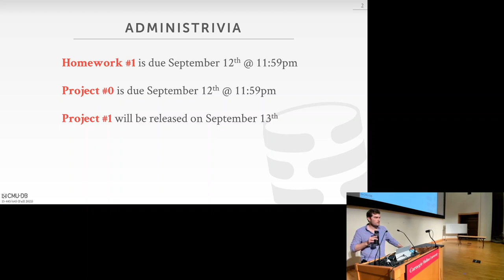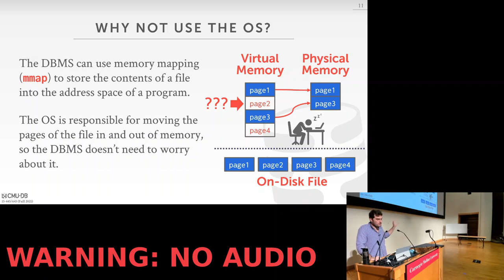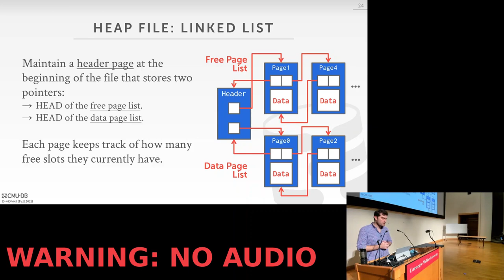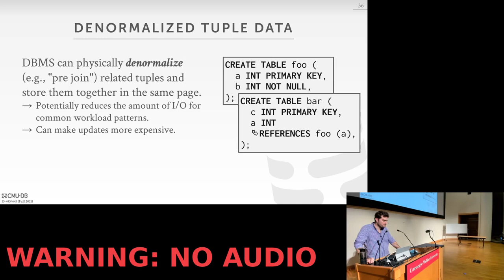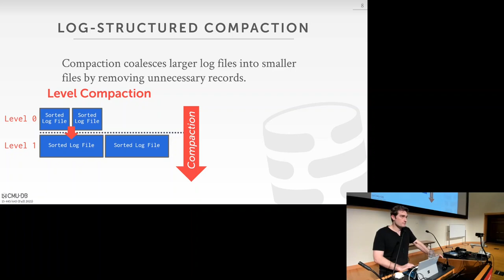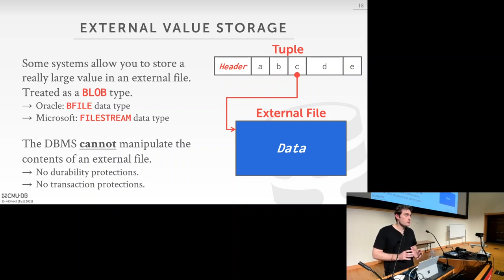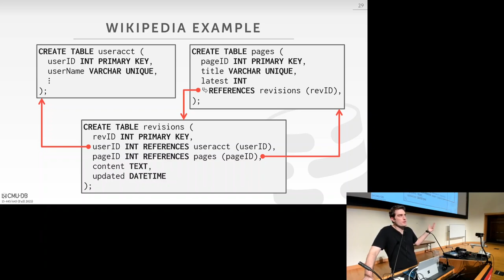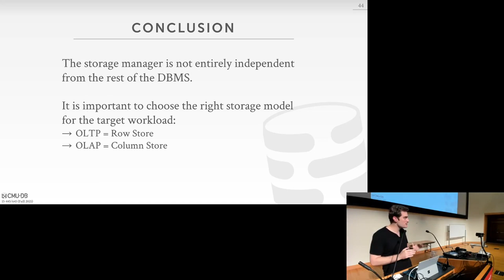Database Management System Full Course: Database Storage | Databases A2Z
In this Database Management System (DBMS) full course for beginners, we'll learn about Database Storage. This course is on the design and implementation of database management systems
Broadband Database Management System | DBMS Tutorial For Beginners
DBMS vs RDBMS | Differences Explained in 10 mins | Database Management Systems

This course is on the design and implementation of database management systems.